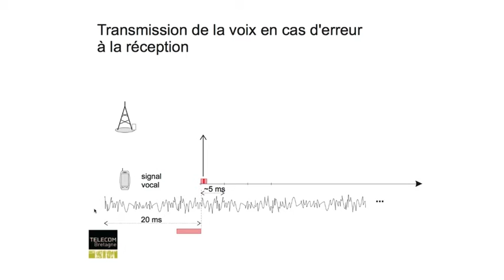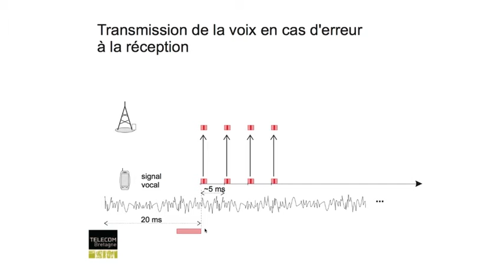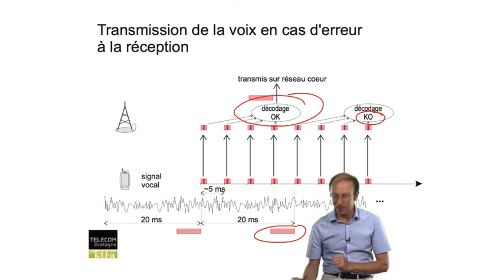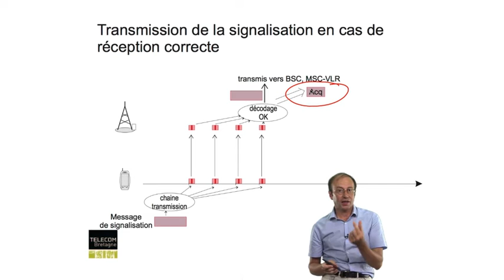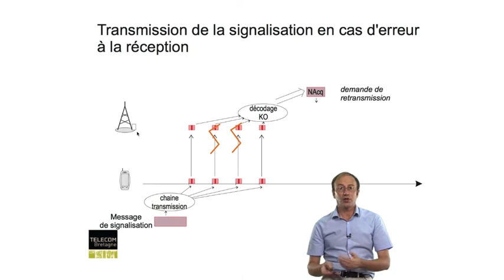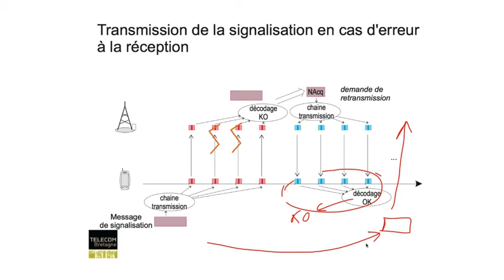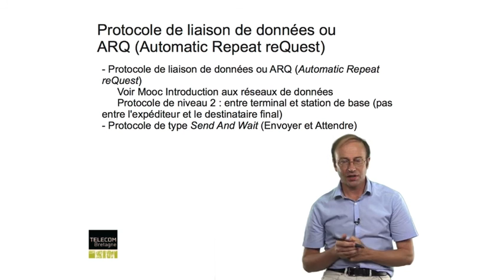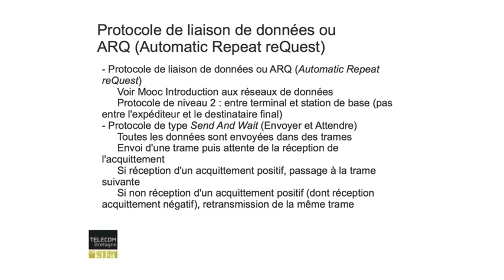Réseaux cellulaires : Principes des protocoles de liaisons de données